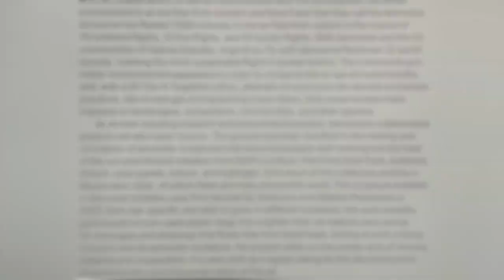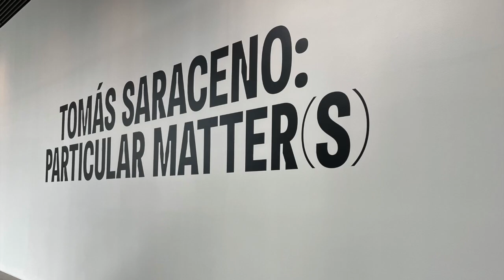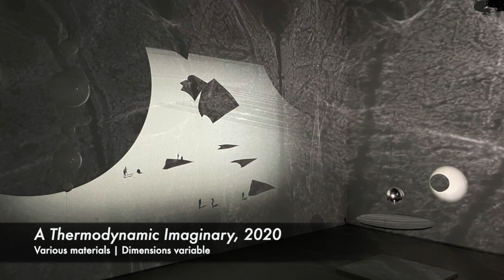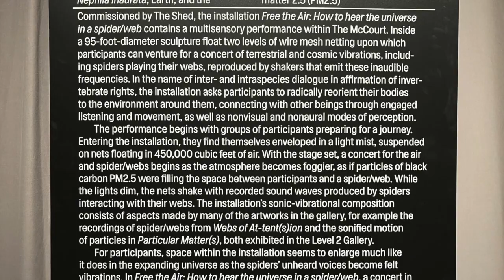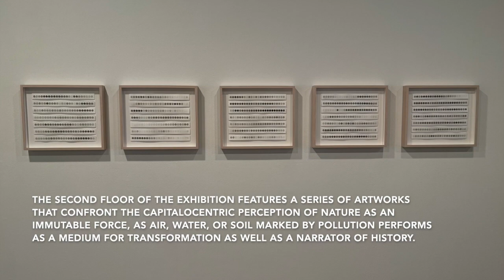Tomás Saraceno at The Shed and Tanya Bonakdar Gallery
In this video, we are visiting two new exhibitions of Tomás Saraceno that were recently opened in New York at The Shed and Tanya Bonakdar Gallery.

Tomás Saraceno: Particular Matter(s)
The Shed
on view 11 Feb - 17 Apr 2022

Tomás Saraceno: Silent Autumn
Tanya Bonakdar Gallery
on view 12 Feb - 26 Mar 2022